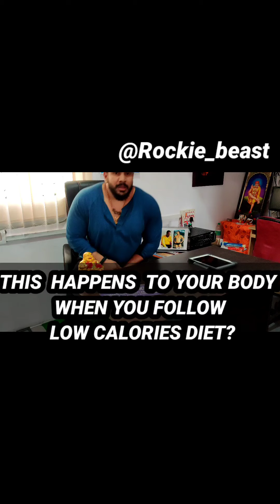Low calories Diet effects on your body & What is Right way to diet & lose fat .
most important topic from many days wanted to share this science behind the fat loss / weight loss programs / diets you follow via internet ,how it Effects your body and ruins your health !!
why is customized is necessary and how we do Transformed 100+ Real Transformations @rocksfitnesshealthclub ,has been shared realtalk ( 📢📢watch FULL VIDEO ) TO UNDERSTAND THE MOST IMPORTANT" 10 SYMPTOMS THAT YOUR BODY GIVE , WHEN YOUR DIET IS WRONG !!!